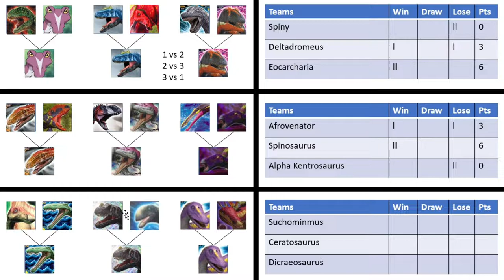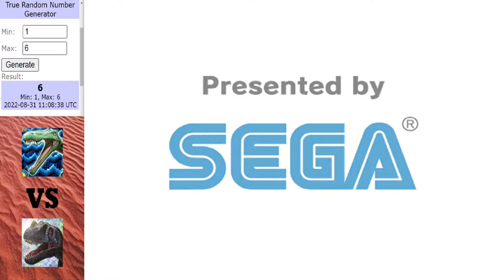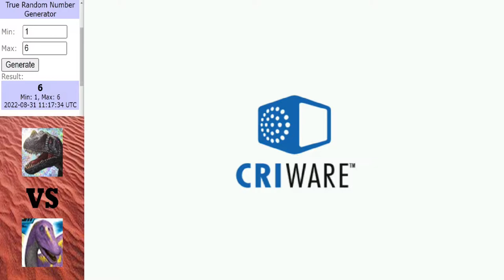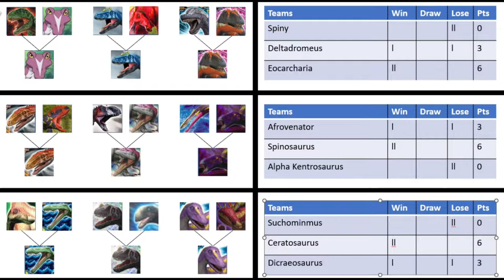Dinosaur King Arcade | African Assault | Semi Final | Part 3 (恐竜王アーケード)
Only 1 spot left in that final, who will get it?

Matches in this video:
Suchominmus vs Ceratosaurus
Ceratosaurus vs Dicraeosaurus
Dicraeosaurus vs Suchominmus